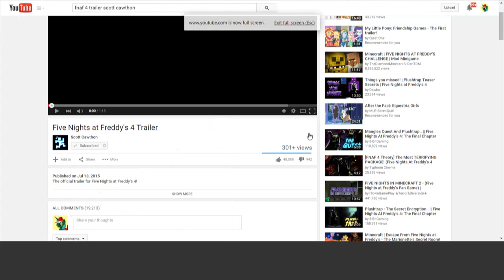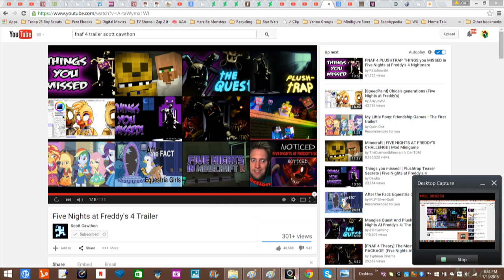rainbow and hadris react to fnaf 4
get hyped everypony